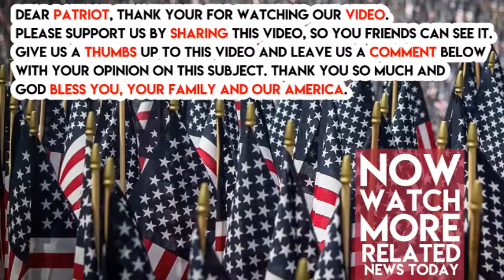SHOCK REPORT Look What Mitch McConnell And Paul Ryan Just Did To Stab Trump In Back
In an interview on Fox News Sunday, GOP Rep. Ron DeSantis announced to Republican leadership had been blocking him and other people from investigating the Clinton-Uranium One deal.

According to Fox News, The House Oversight Committee has finally started looking into the Obama deal with a Russian-backed uranium firm with Rep. Ron DeSantis.

Desantis then said he has spoken with a “confidential informant” on the matter. You can watch the video below.

Clinton was Secretary of state when the Uranium One deal was made and received donations to the Clinton Foundation around the same time.

“I’ve spoken with the confidential informant that helped the FBI uncover this bribery scheme,” DeSantis, R-Fla. said. “Clearly, it’s in the public’s interest that this individual be able to tell his story to Congress.”

When Asked by Fox News if the case would be criminal, DeSantis snapped back that it “could be criminal.”

“I have spoken with Chairman Gowdy. He believes that this is an important issue and he has indicated to me that he is supportive of what we are doing. So, I think you are going to see action,” DeSantis added.

It’s time to start locking these people up. Share this to get this information to Trump ASAP. It seems that the GOP is in bed with the Clinton’s and Russians with this.